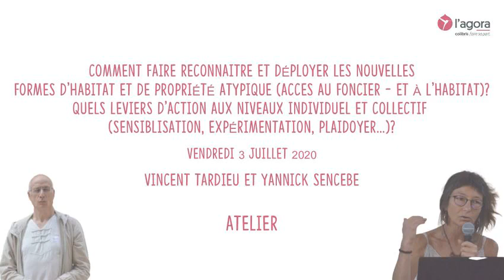2ème rencontre - Comment faire reconnaître et déployer les nouvelles formes d'habitat atypique?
Vincent et Yannick nous en parlent